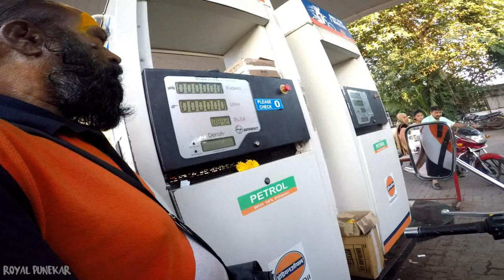I MADE IT TO MY HOMETOWN | PANDHARPUR VLOG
Pandharpur is a well known pilgrimage town on the banks of Bhimā river in Solāpur district, Maharashtra, India.
Pandharpurin Solapur District. The Vithoba temple attracts about a million Hindu pilgrims during the major yātrā (pilgrimage) in the month of Ashadh (June–July).

A small temple of Shri. Vitthal-Rukmini is also located, which is as old as the main Vitthal-Rukmini Mandir,
in Isbavi area of Pandharpur known as Wakhari  also known as Visava mandir.

It is a major holy place in Maharashtra and it is also called South Kashi.
It is famous for the Lord Vitthal temple situated on the bank of Bhima river.
Bhima river is also known as Chandrabhaga as it takes shape like crescent moon near the town.

There are 4 yatra's (wari- gathering of pilgrims/devotees) per year, of which Ashadhi and Kartiki are the main yatra's.
Devotees comes from all over Maharashtra.They usually come walking hundred of miles,all the way from their hometown

Gears use for shoot
GO PRO HERO5 BLACK
APPLE 5S

I post New Travel/Roadtrips , Videos/Vlogs in every 2-3 weeks.